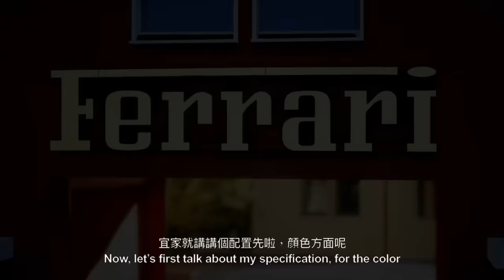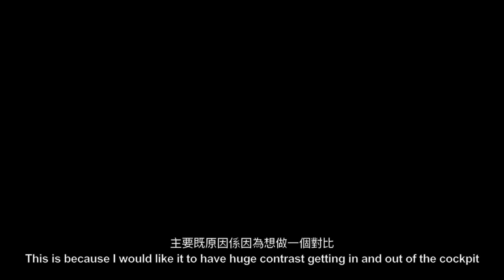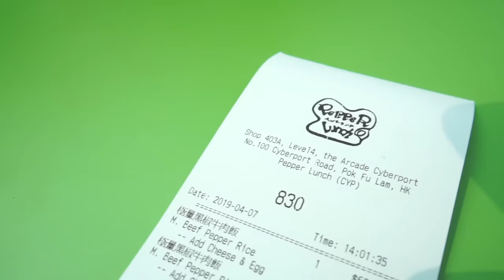我訂左部咁樣嘅Ferrari 488 Pista Spider | 458 Speciale Aperta | vlog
有留意開我Instagram既觀眾都應該知我訂左部488 Pista Spider啦，今日呢個vlog就會揭曉我個Spec同埋講下點解我會揀呢個配置既！

**如果觀眾想睇多啲中文既vlog就請Subscribe同喺下面留言同我地講下你既諗法啦！

 ►Song
     Palm Trees - MBB